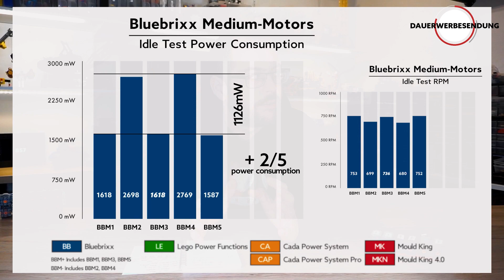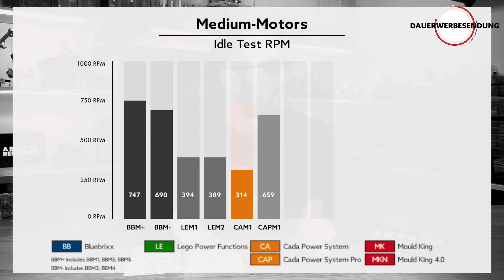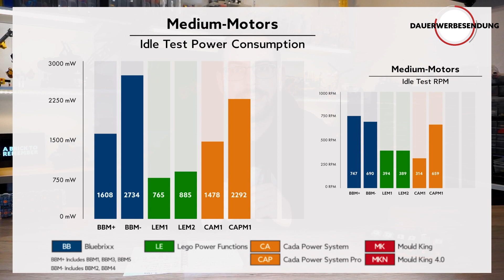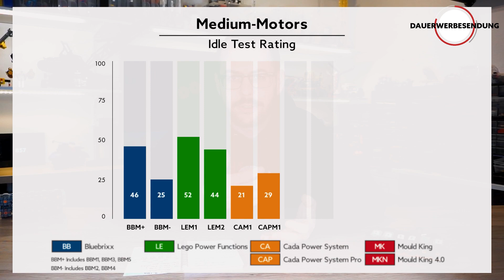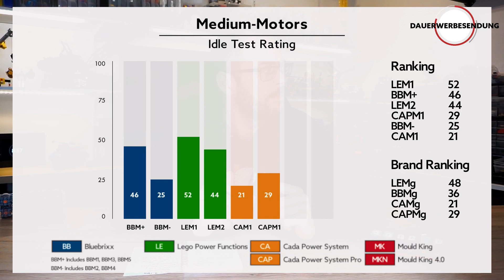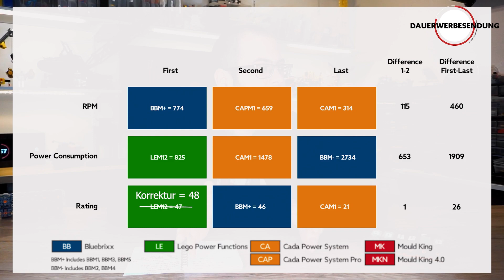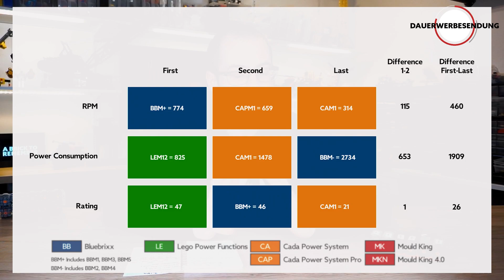Motorenübersicht: Leerlauftest M-Motoren Teil 1/3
00:00 Einleitung und Erklärung
02:31 Messergebnisse
10:05 Abschluss

Heute bekommt Ihr eine Übersicht von den Ergebnissen der Leerlauftests der M-Motoren. Im zweiten Video die L-Motoren und im letzten Video die XL-Motoren. Außerdem ein Gesamtranking aller Motoren und Hersteller.
In kommenden Videos behandeln wir noch Belastungstests und Servo Motoren.

Mit dabei sind M-Motoren von Lego, Cada und Bluebrixx

Music Copyright: Alexander Schmitz